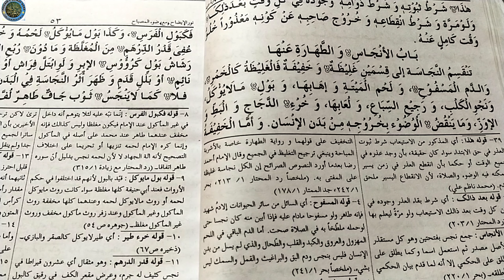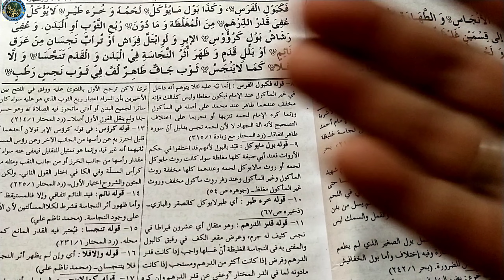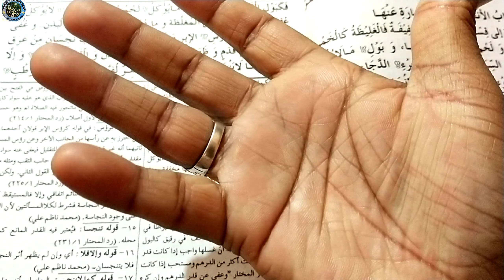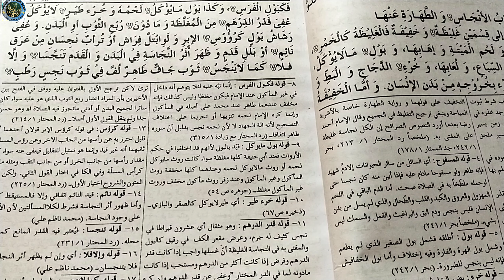نورالایضاح ۔درس(٣٠)محمدعظمت رضا نظامی شیخ الحدیث جامعةالرضافاطمةالزھرااون سورت